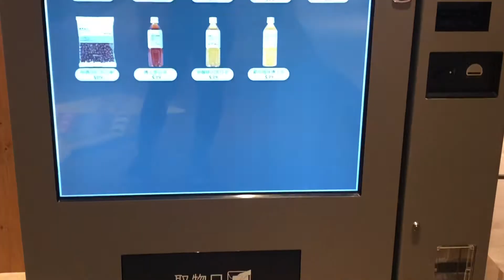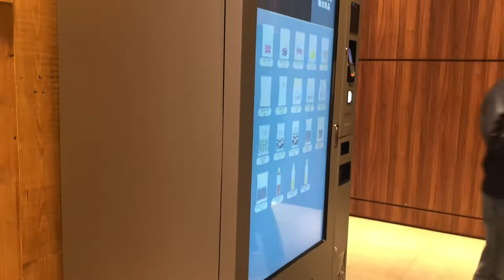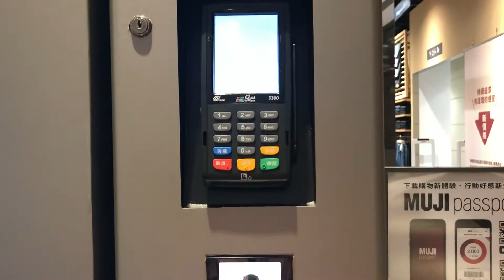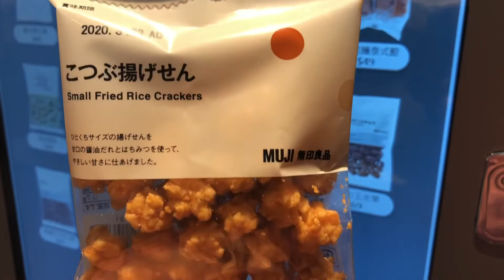Taiwan Street Food -MUJI Food Vending Machine